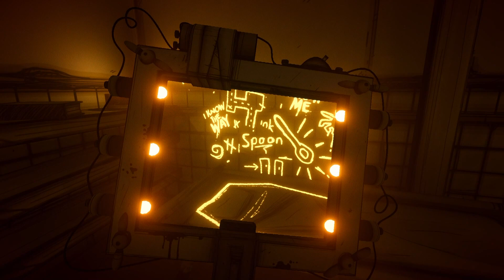I FIGHT The Ink Demon. | Bendy and the Ink Machine - Part 7 [END]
I WAS WORRIED ABOUT BETRAYAL, I WAS WORRIED ABOUT THE INK DEMON, IM WORRIED ABOUT MY DIAPER. Veryy good game :D

COME SEE ME LIVE, I stream Tuesday, Thursday, and Saturday (and whenever else i want)

Bio – Released on February 10, 2017 – Published and developed by Joey Drew Studios